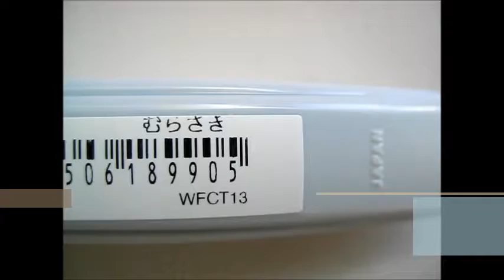"Japan Champion Stationery Shop" is a stationery wholesale business dealing with cute stationery.